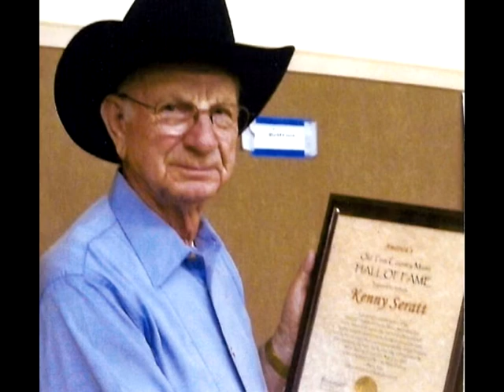Kenny Seratt - WVLP 98.3 FM Interview & (I Never Go Around Mirrors) 04-23-2013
The photo used is of Kenny's introduction to the Old Time Country Music Association Hall of Fame on August 31, 2013. When Leona Williams was asked what Kenny was famous for, she answered, "Why, he was the man that taught Merle Haggard how to sing!".

This telephone interview, of April 23, 2013, which took place on WVLP 98.3 FM Radio, ends with Kenney's version of "I Never Go Around Mirrors".

(Remember, Likes and Comments are always welcome!)